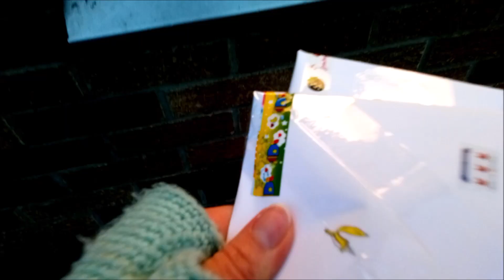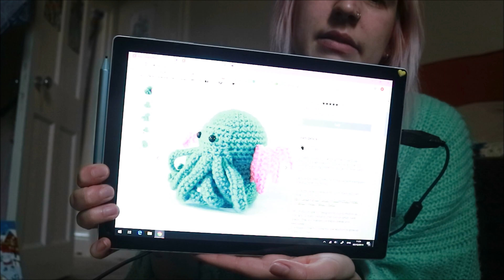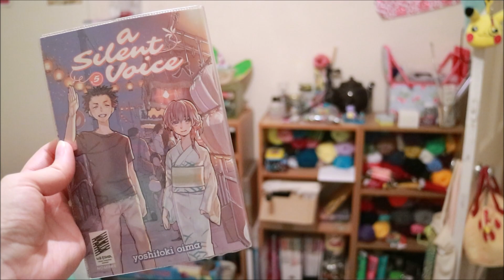Crochet Cthulhu ~ Vlogmas 6 + 7 2019